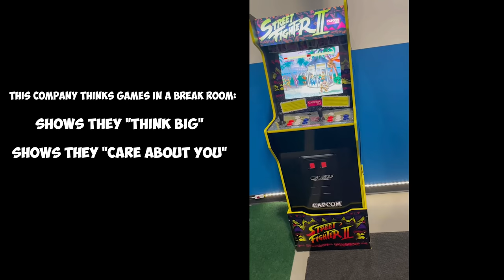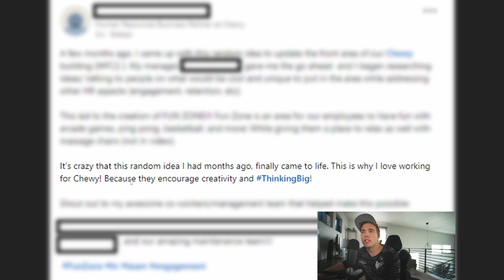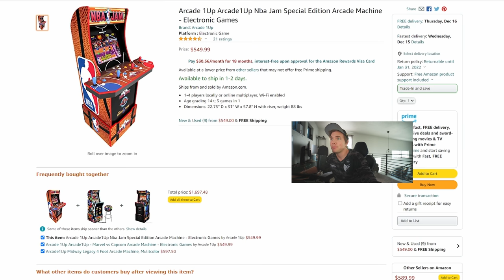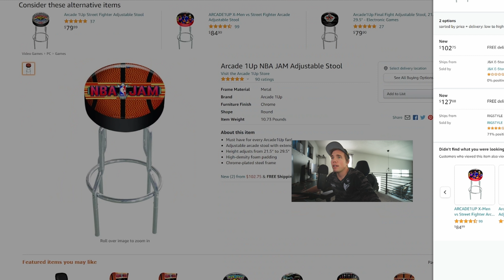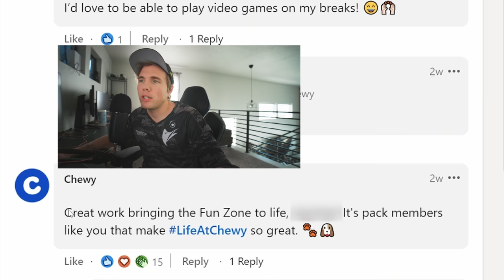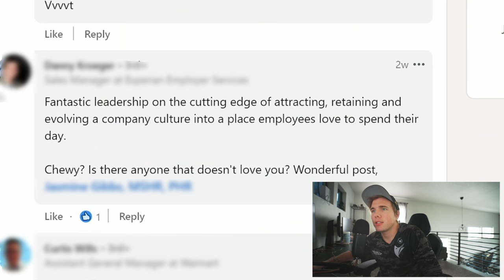THE $6,500 EMPLOYEE "FUN ZONE!!!" (Companies are CLUELESS about what workers actually want.)